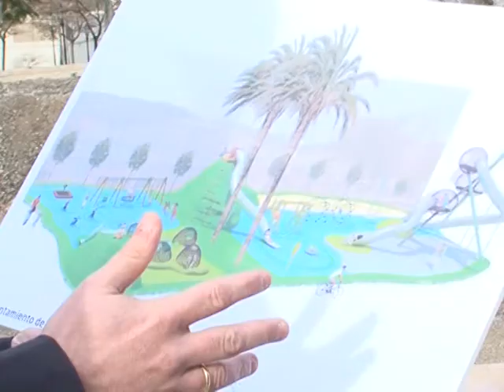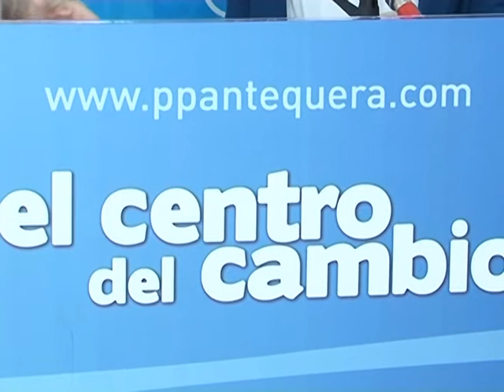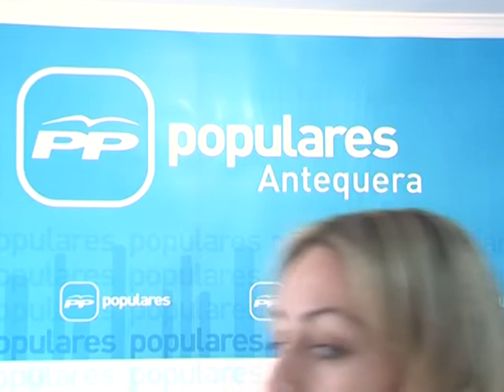Informativo Antaquira TV - Tele Antequera miércoles 14 enero 2015